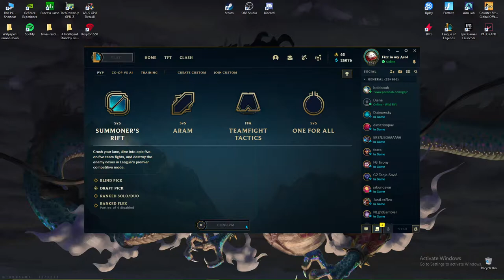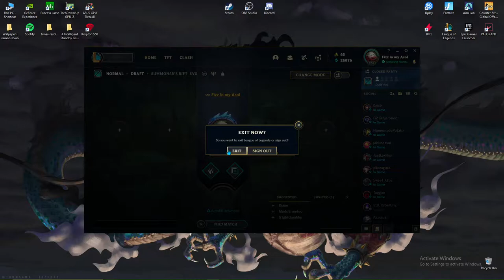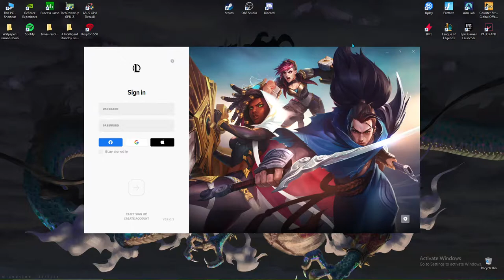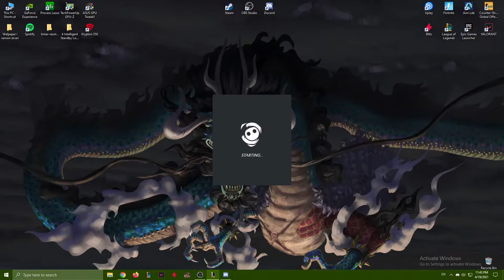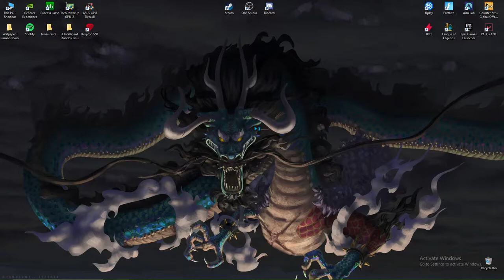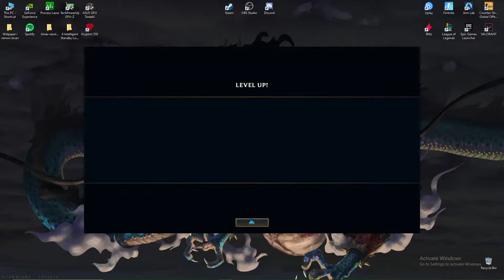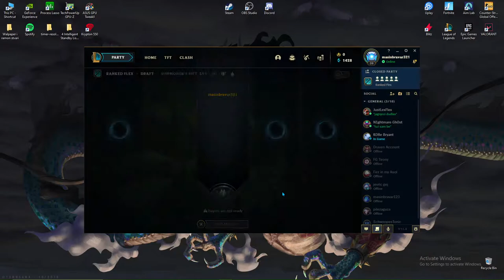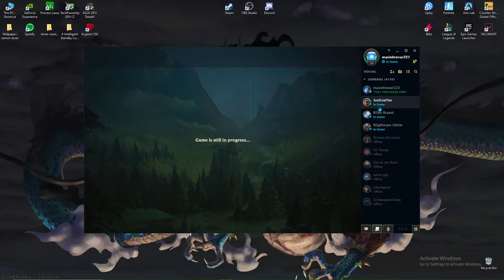fun game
claim to fun life